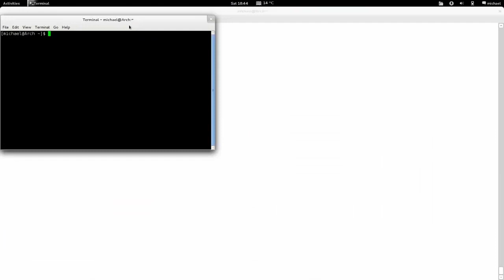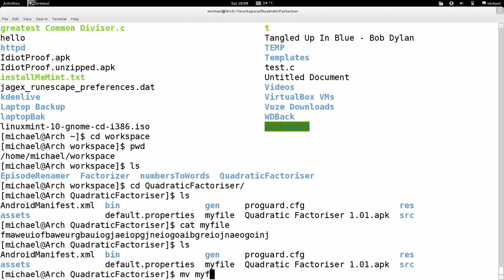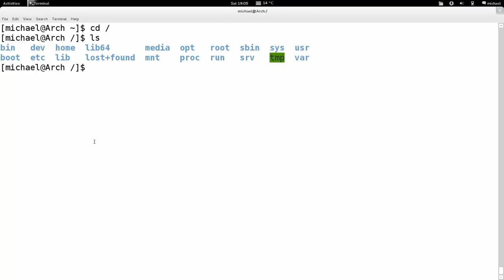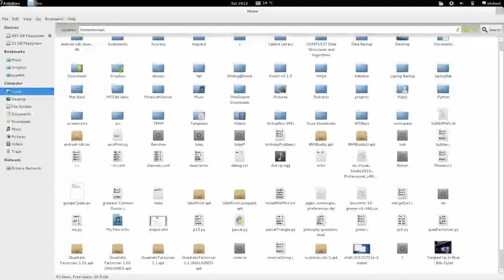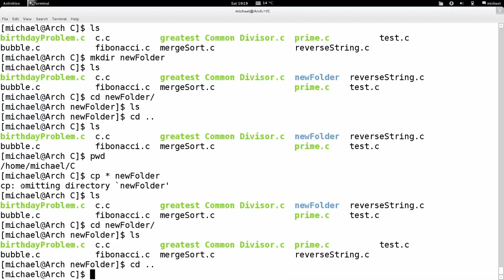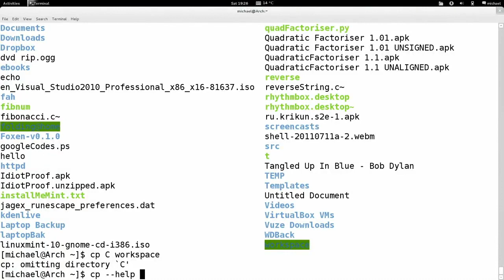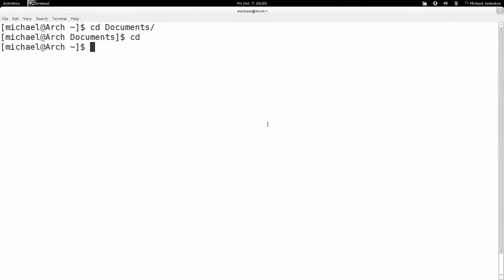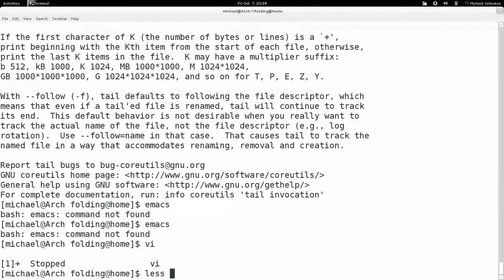Unix Tutorial for Beginners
Learn about Unix basics and commands for beginners